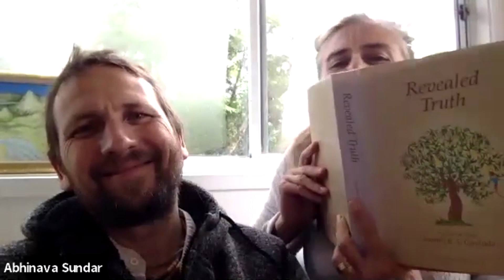BBBC 27: Daśa-Mūla-Tattva (Sat, July 11th, 2020)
Srila Madhusudan Maharaj discusses the Dasa Mula Tattva